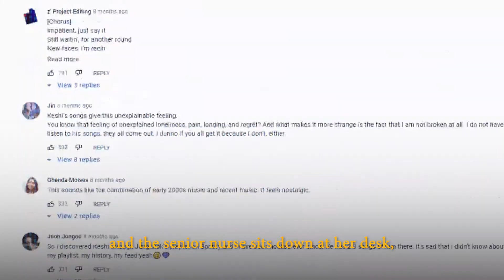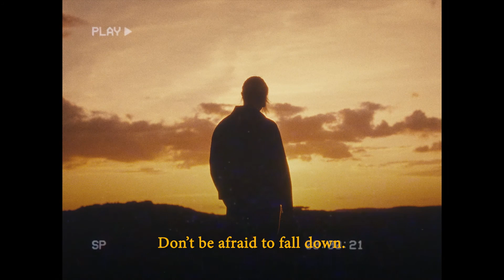Unmasking keshi | keshi x Mindset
The man behind keshi, Casey Luong, reveals an inside look into his life as he opens up about his decision to leave his nursing days behind to become a musician, his relationship and proposal to his fiancée, and much more in his Mindset Collection.

Listen to keshi's personal stories to get inspired and feel reassured in your own journey.